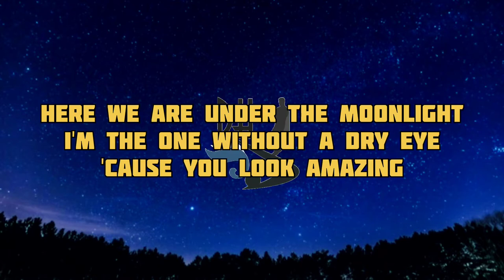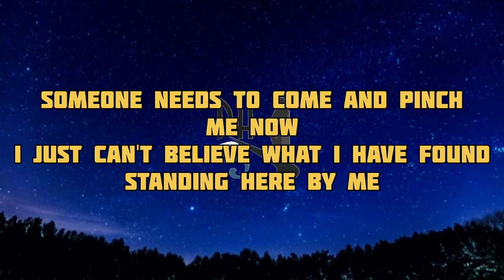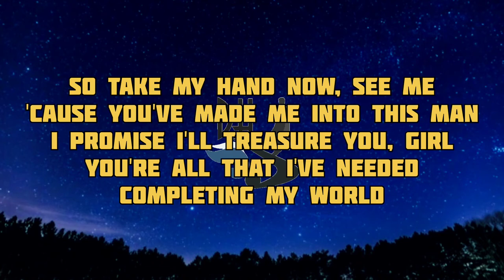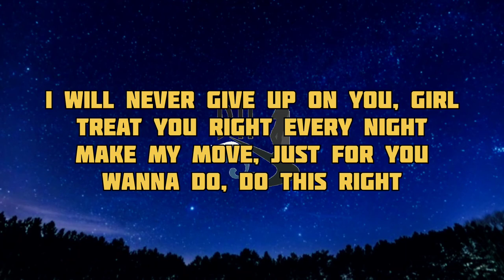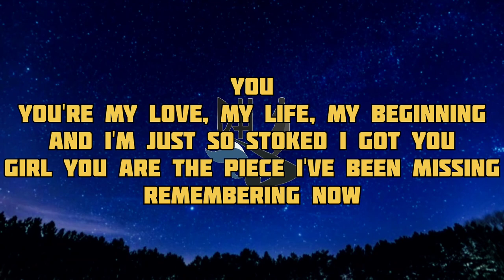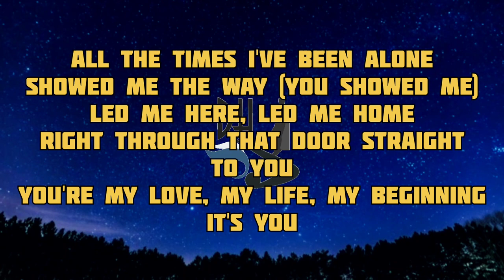ITS YOU - Sezairi Sezali Cover Akustik (lirik&cover)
ITS YOU- Sezairi Sezali lirik&cover

Berikut lirik lagu ITS YOU - Sezairi Sezali :

You're my love, my life, my beginning
And I'm just so stoked I got you
Girl, you are the piece I've been missing
Remembering now
All the times I've been alone, showed me the way
It's you
Saying yes and now our life begin
You're all that I've needed (all that I need)
Remembering now
It's you
Remembering now
All the times I've been alone, showed me the way (you showed me)
It's you